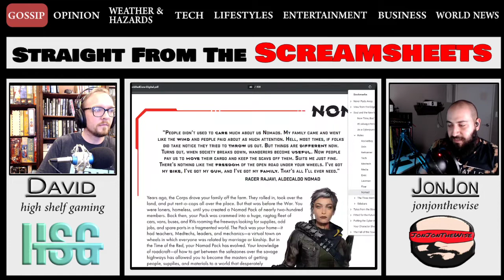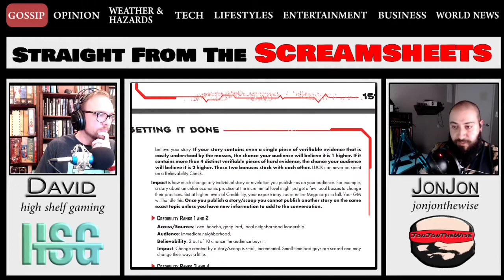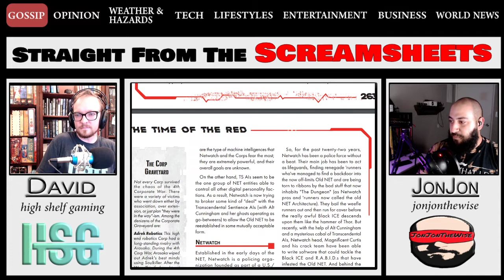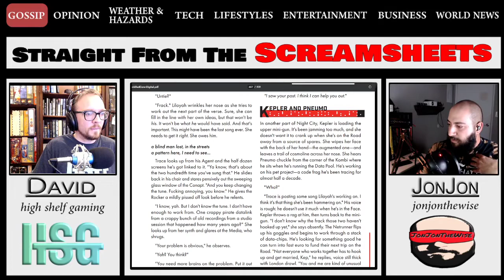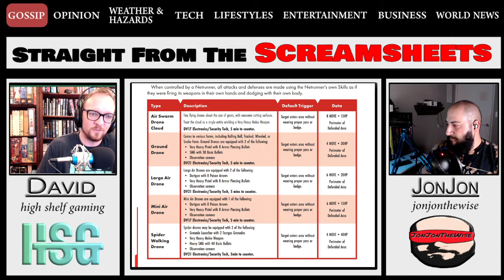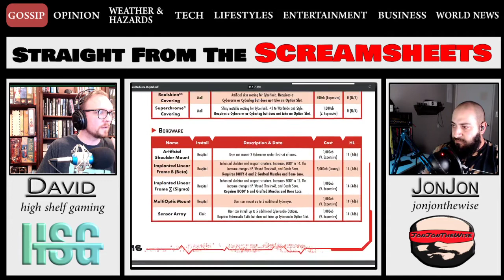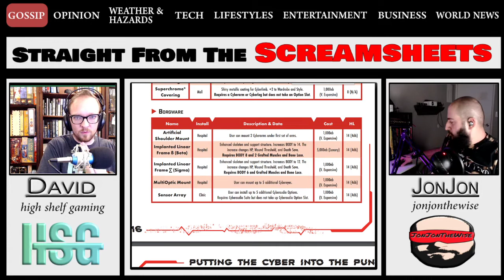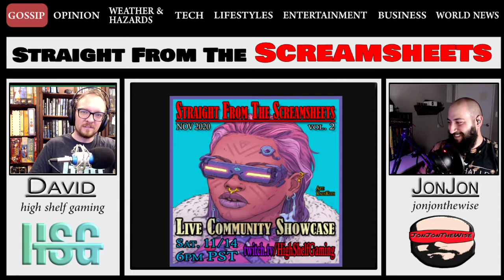Straight From The Screamsheets! With David From High Shelf Gaming. Part 2!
(Board Games, RPGs, Tabletop RPGs, Video Games, GenCon Info, and More)